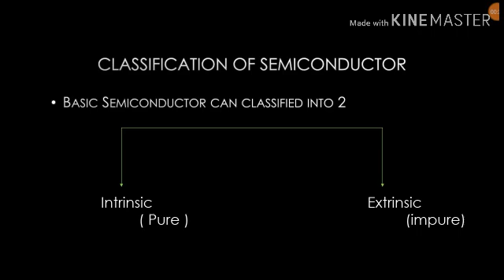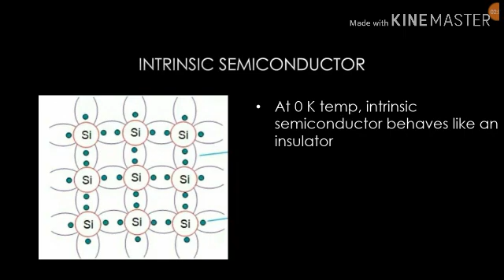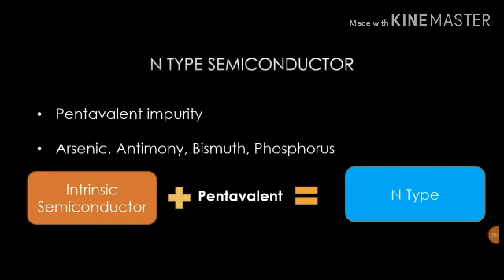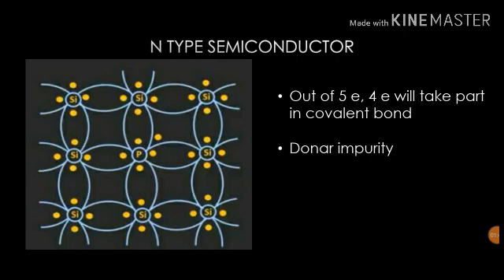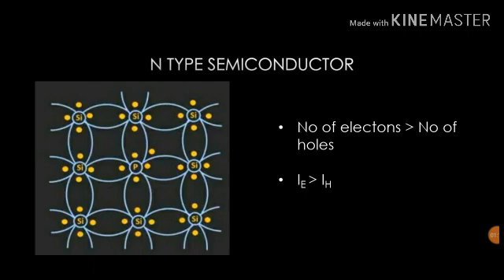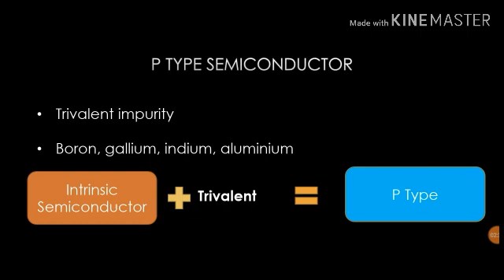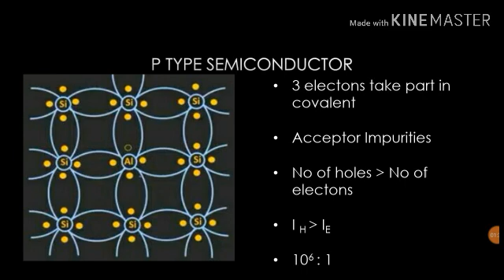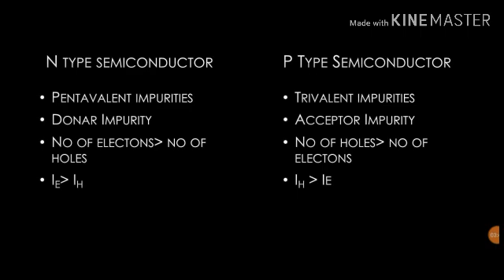#2. Types Of Semiconductors | Plus Two Physics | Chapter 14 | In Malayalam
Class 12 Physics Chapter 14 Semiconductor In Malayalam , types of SEMICONDUCTORS - n type - p type

Intrinsic Semiconductor are pure semiconductor, While extrinsic semiconductor are called impure Semiconductors

Extrinsic Semiconductors again classified into two N Type and P Type

In N type semiconductor,the majority charge carriers are electons while in P Type Semiconductor the majority charge carriers are positively charged holes.